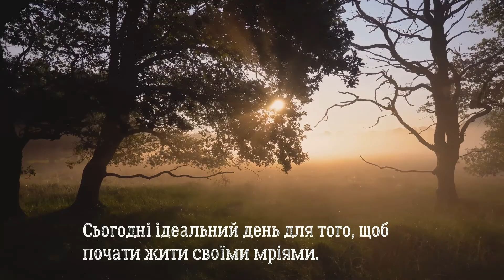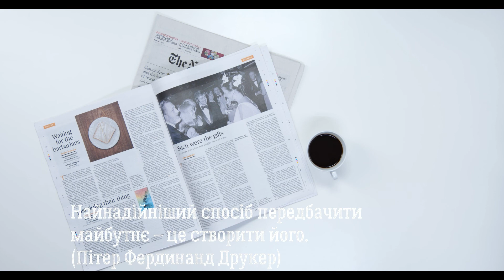Ранкові мотиваційні читання: цитати для продуктивного робочого дня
Вихід на роботу іноді може бути не зовсім приємним, а ось деякі  мотиваційні слова, безумовно, допоможуть вам пережити ці робочі будні з великою енергією та мотивацією.
Можливо, настав уже час, коли ви станете натхненником для своїх колег, процитувавши їм наші ранкові мотиваційні читання.